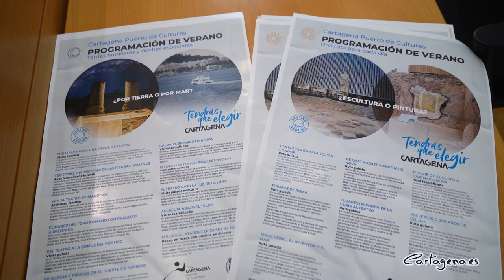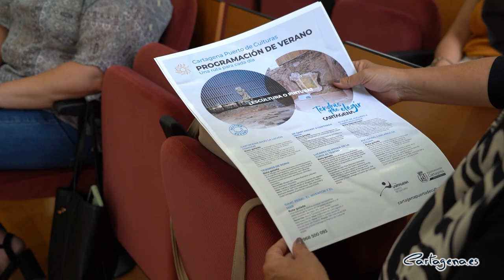Cartagena Puerto de Culturas arranca el verano llenando de actividades todos los museos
Cartagena Puerto de Culturas presenta una intensa programación de actividades para disfrutar durante la mañana, tarde y noche de julio y agosto, de nuevas rutas y visitas guiadas y teatralizadas que hacen vivir la historia y el rico patrimonio de Cartagena de una manera intensa, convirtiendo al visitante en protagonista.

Todas y cada una de las actividades son una experiencia donde se ha atendido a todos los públicos, por ese motivo, tienen especial importancia las exclusivas y novedosas visitas nocturnas teatralizadas, en el recién inaugurado Museo Foro Romano Molinete, los paseos en barco al atardecer o musicales infantiles en el Fuerte de Navidad.

Así, por la mañana habrá rutas guiadas, de lunes a domingo, conducidas por guías oficiales como Cartagena bajo la Legión Cóndor, Tesoros de Roma, Isaac Peral, el inventor y el mar, De Qart Hadast a Cathago Nova, Lugares de Poder: de la Curia al Teatro y Asclepios. 2.000 años de una colina. Todas y cada una de ellas tratan un capítulo diferente de la historia de la ciudad y por tanto están conducidas por los diferentes museos y centros de interpretación de la ciudad.
Vuelven las rutas teatralizadas que tanto éxito tienen entre los turistas como El Viaje de Augusto a Carthago Nova, donde el primer emperador explicará cómo transformó una ciudad de ladrillo en una de mármol, destinada a todos los públicos.

Por otro lado, las tardes están dedicadas al público familiar con Theatrum: Pasa una tarde de Teatro, una visita familiar, Teo Jones y el Misterio de las piedras Romanas, una divertidísima ruta teatralizada, Ven al Teatro. Romano Soy, una actividad familiar o ver el Museo del Foro Romano con realidad aumentada a través de unas tablets que de manera didáctica nos indican cómo son las Termas, el Foro o los Templos y cómo están actualmente.

Durante este verano, siendo momento propicio para disfrutar del mar y del buen tiempo, se realizará en el Fuerte de Navidad un musical infantil, Princesas y Piratas, que nos hará vivir historias de piratas, además de surcar los mares con un paseo de barco.

Dentro de esta intensa programación, tienen un lugar destacado las visitas nocturnas, exclusivas en los yacimientos más imponentes del mundo romano y los paseos en barco al atardecer. Así Galba, el enemigo de Nerón y una sacerdotisa de Isis, nos desvelarán la trama política del Imperio durante la noche de los viernes de julio y agosto. A estas exquisitas visitas se suma El Foro y los Templos bajo las estrellas, El Teatro bajo la luz de la Luna y la visita teatralizada de Aulaeum, abajo el Telón.

Todas las visitas y actividades cumplen rigurosamente las garantías sanitarias e higiénicas marcadas por la normativa de protocolo de seguridad ante la Covid-19, recordando que los centros Cartagena Puerto de Culturas obtuvieron el certificado 'Safe Tourism Certified', otorgado por el Instituto para la Calidad Turística Española (ICTE). La compra de actividades se debe de realizar a través de Para más información 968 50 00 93.